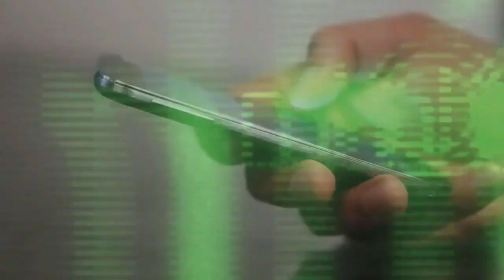TIPS TERAPI - CARA GURAH HIDUNG ALAMI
"Gurah mudah bikin nafas plong dan rambut anda tidak rontok Biidznillah"